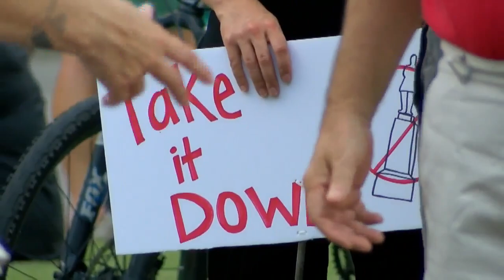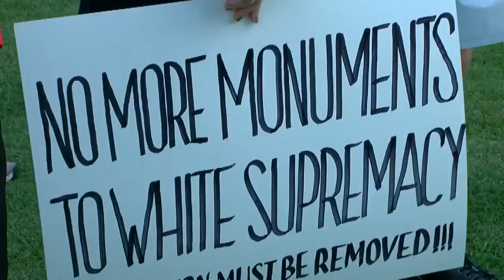Opelousas man says statue representation hits way close to home